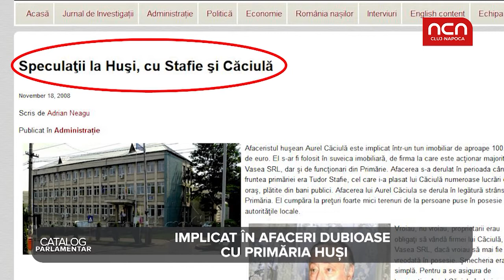Catalog Parlamentar - Aurel Caciula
Aurel Caciula (PSD Vaslui) este la primul mandat. Inainte sa ajunga in Parlament a fost implicat intr-o afacere dubioasa cu Primaria Husi. Aflati ce nota a primit in Catalog Parlamentar!